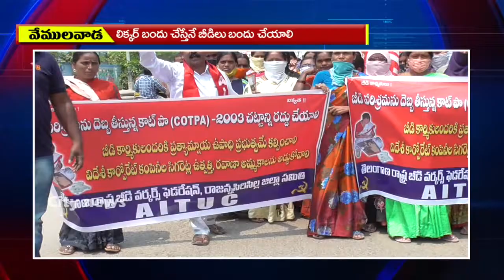లిక్కర్ బందు చేస్తేనే బీడీలు బందు చేయాలి l మహిళా బీడీ కార్మికుల డిమాండ్